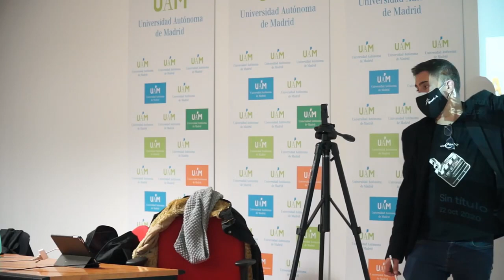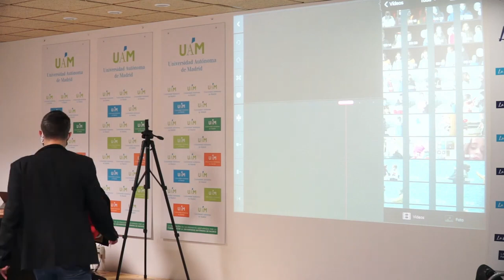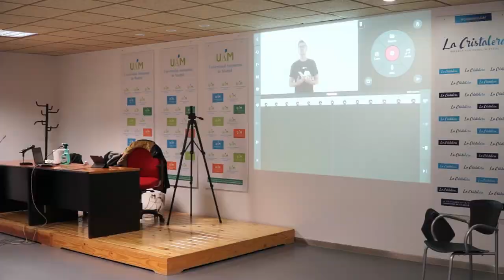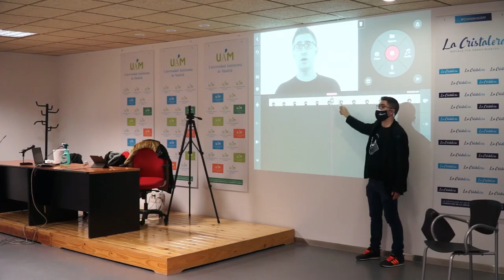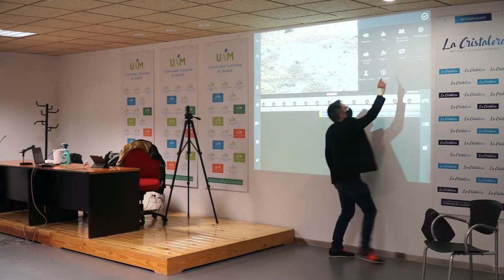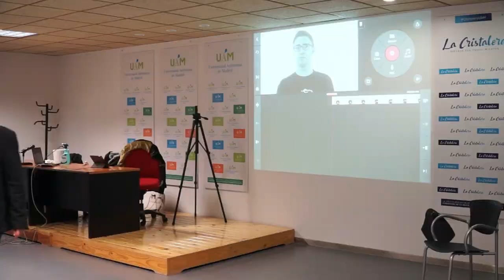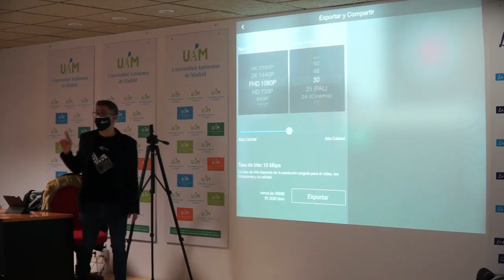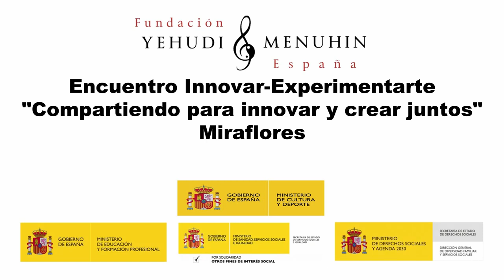Medios Audiovisuales. Hector García